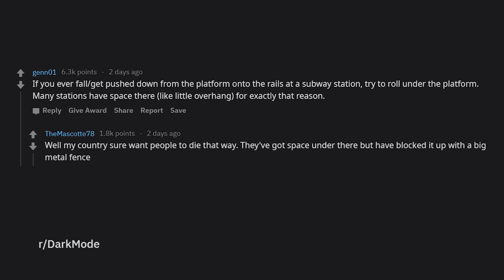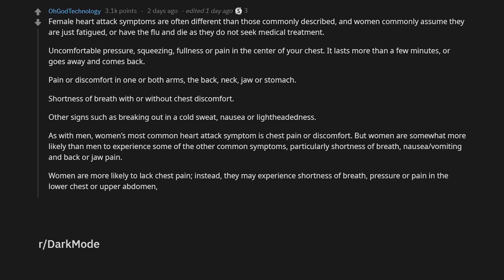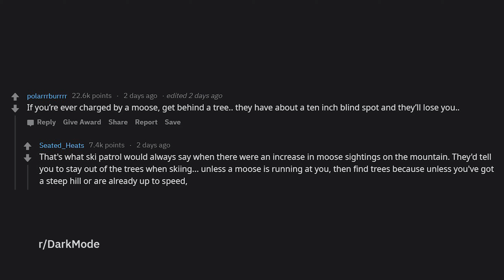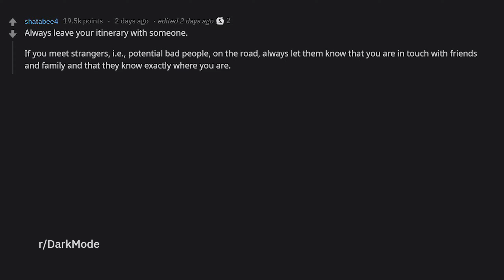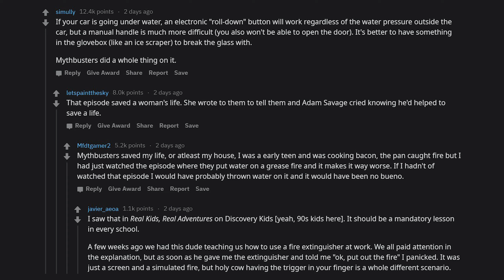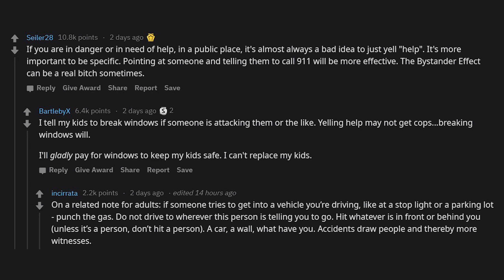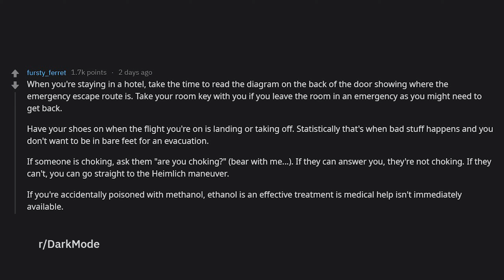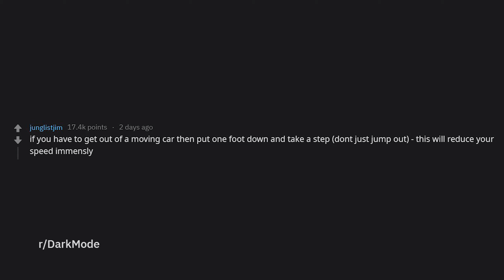These Things Might Save Your Life - r/AskReddit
What knowledge might save your life one day? (r/AskReddit)
Has anything insane happened to you? Share your own funny and best stories about this post/thread in the comments below!